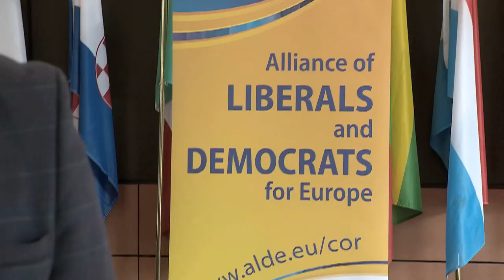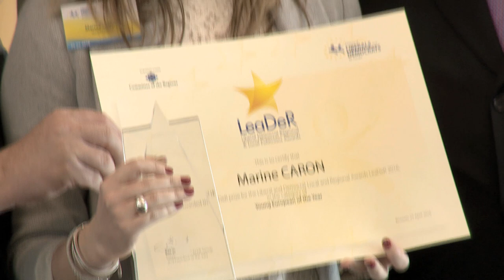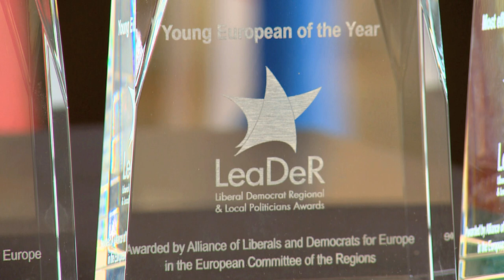ALDE-CoR 2016 LeaDeR award winner Marine Caron (UDI Jeunes)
The LeaDeR Awards recognise outstanding work of liberal and democrat politicians from the sub-state levels of government (e.g. municipal, county/province, region). There is a huge amount of excellent work that is being carried out in communities around Europe that involve citizens in the decisions that affect them, make their lives better, build bridges and new partnerships. With the aim of sharing knowledge about that work, and by inspiring each other with new ideas, the Awards help to make new leaders and strengthen the ties between communities of Europe.

Marine Caron of the French UDI Jeunes was awarded the Young European of the Year Award.

The awards are organised by the Alliance of Liberals and Democrats for Europe group in the European Committee of the Regions.